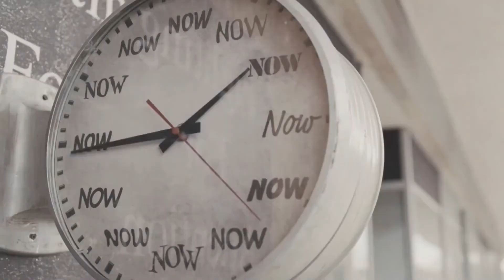Nothing And Nobody Can Make You Happy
Things may seem to make you happy, like getting into a new relationship or getting whatever it is you think will make you happy, but these things can't make you happy they just trigger the release of the happiness that's already inside of you. Nothing can make you happy because happiness doesn't come from the outside.